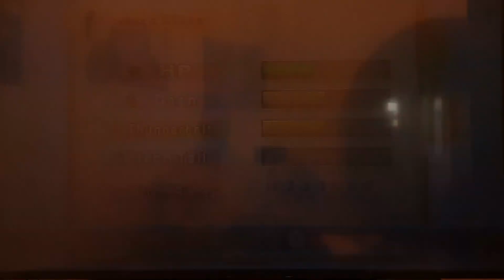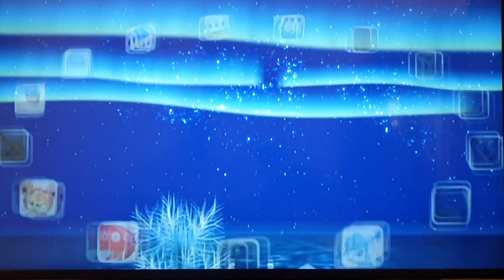POKEPARK EPISODE 3 THE ICEBERG ZONE 🧊🥶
Part 3 of Pikachus adventure in the PokePark this time we are going to the Iceberg Zone o meet Empoleon and make some more friends